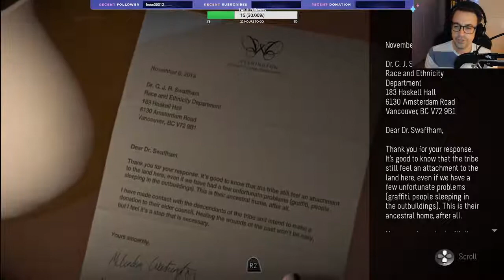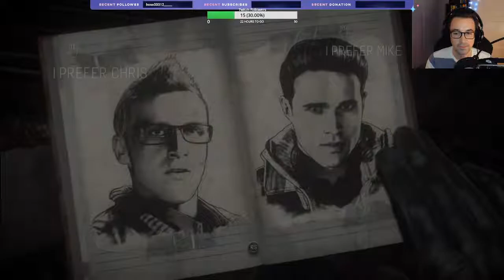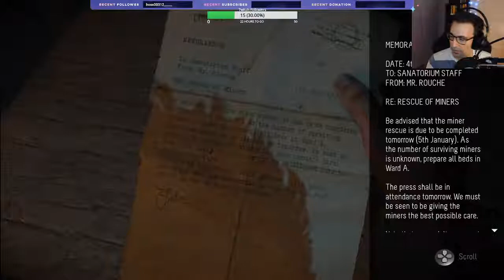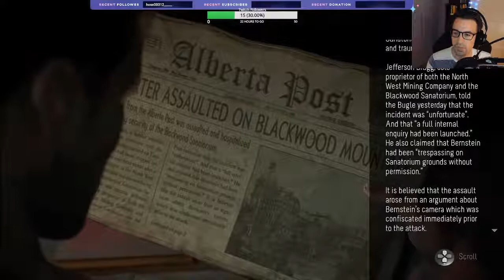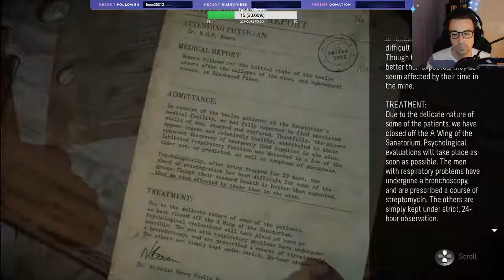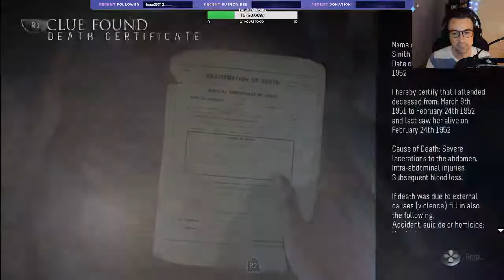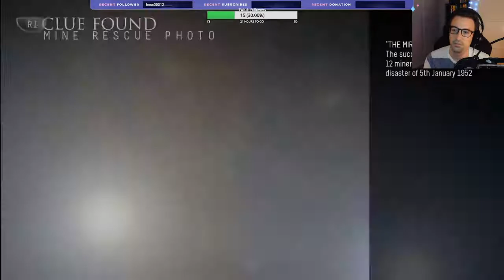More "Until Dawn"